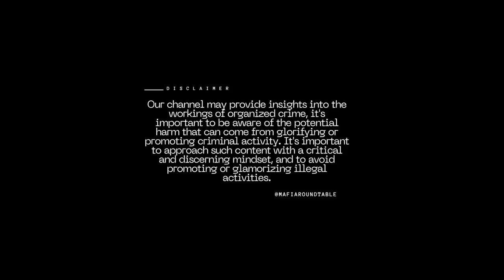BONANNO CAPO DOMINICK CICALE GET'S SHOT / NEVER RAT / MAFIA ROUNDTABLE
FOLLOW MAFIA ROUNDTABLE ON ALL SOCIAL MEDIA PLATFORMS!!!